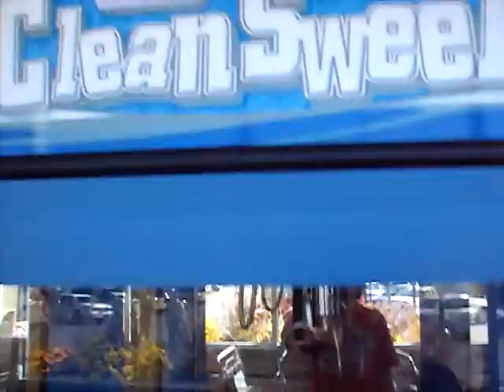Clean Sweep CLaw Machine@ Walmart Bob the Builder vs weak claw CAN WE WIN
more old claw videos these videos was filmed way before i even started a youtube  channel i started my channel back in july of 2011